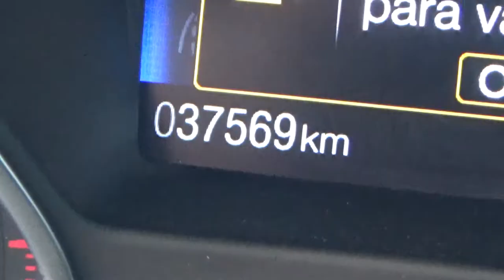Ford / Focus / 2016 - GL218474